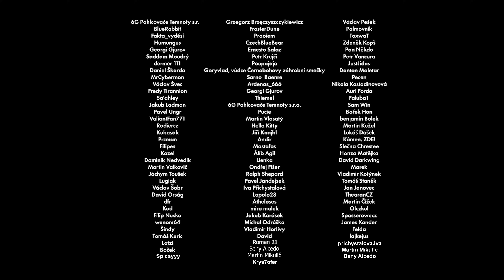S Hollywoodem to není zas tak zlé ➠ Cynické zprávy